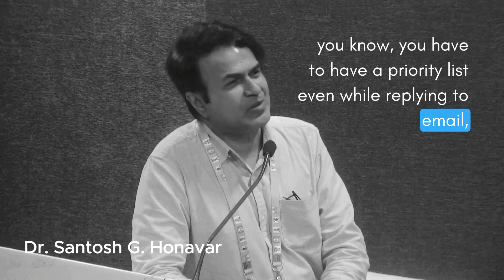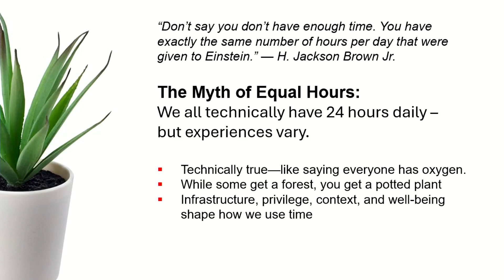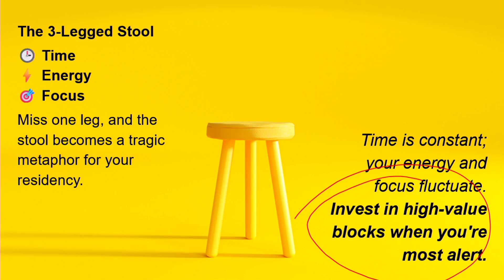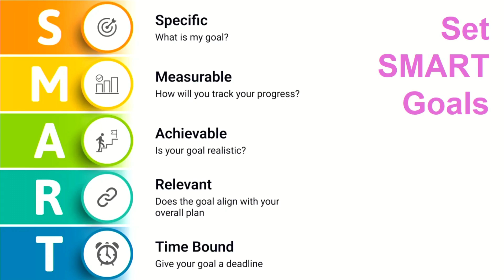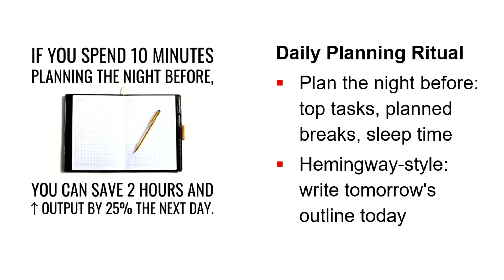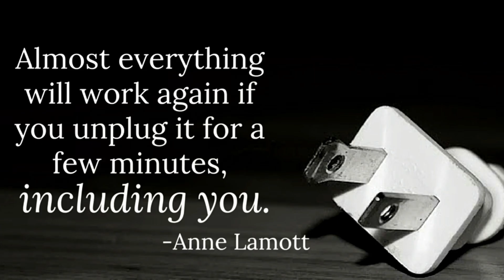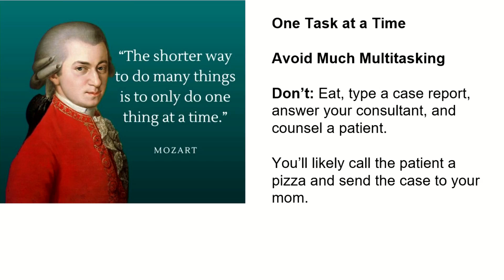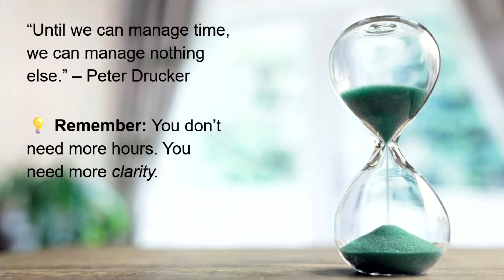Dr. Santosh G Honavar- 24 Hours Aren't Enough...Or Are They?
At the All India Ophthalmological Society, Academic and Research Committee (AIOS ARC)- Postgraduate Refresher Course at Sankara Nethralaya on 19th July 2025